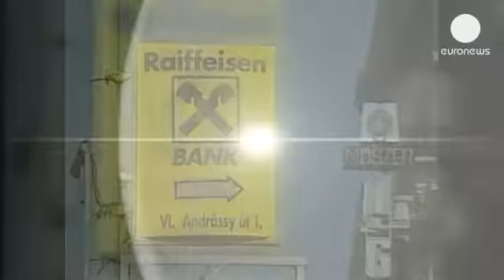Raiffeisen Bank'ın Genel Müdürü istifa etti - economy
Avusturya kökenli Raiffeisen Bank'ın Genel Müdürü Herbert Stepic istifa etti. Stepic istifasıyla, offshore hesaplarındaki yatırımları hakkında soruşturma açılmasının ardından bankanın itibarını korumayı amaçladığını kaydetti.

Stepic'in istifasını sunmasının ardından bankanın hisseleri yüzde 3.6 değer kaybetti.

Stepic, Doğu Avrupa'nın ikinci büyük bankası olan Raiffeisen Bank'ta 40 yıldır çalışıyordu.

Raiffeisen'in yönetim kurulu ise Stepic'in istifasını 'hemen değerlendireceklerini' açıkladı.